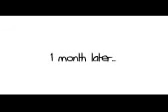Yaresi Accidentally Sinks the Cruise Ship/Concussion Time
air date 6:41 am 22nd september 2020